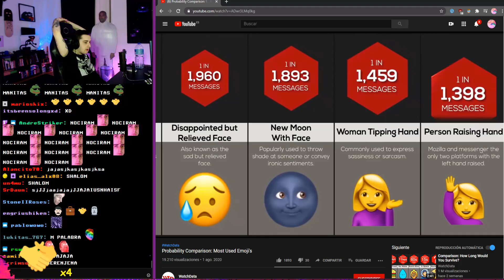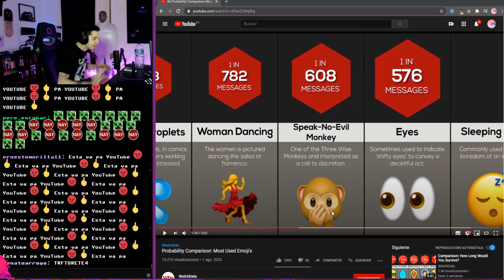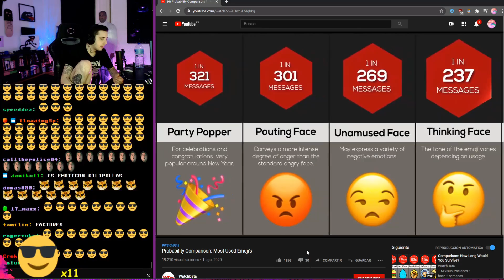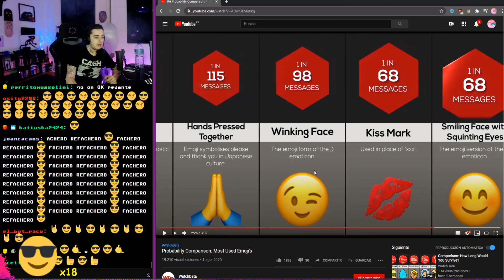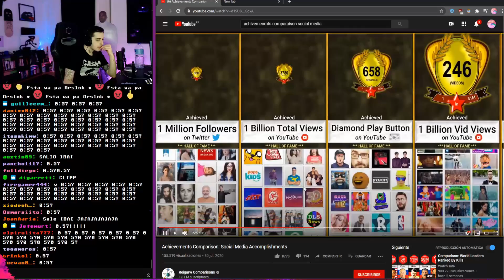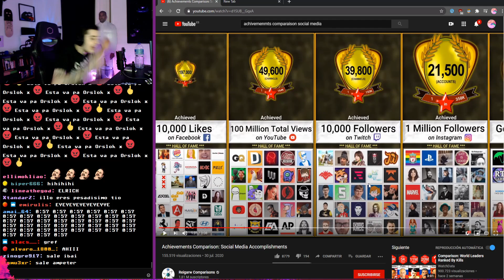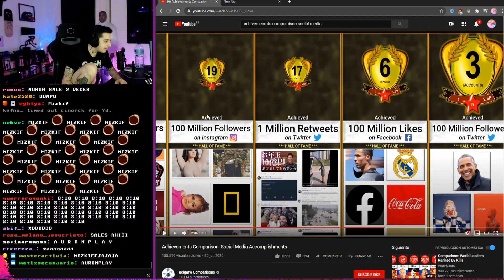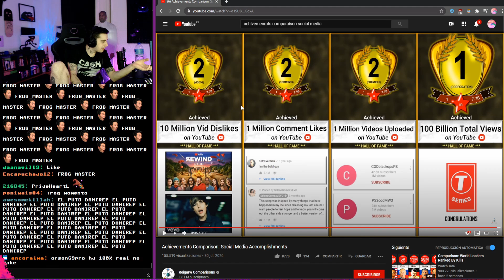reacción a los emojis más usados y logros en rrss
editor:
orslok reacciona a os emojis más usados y logros en rrss